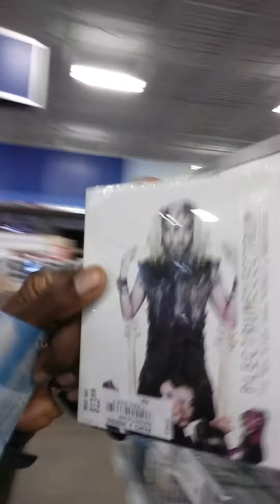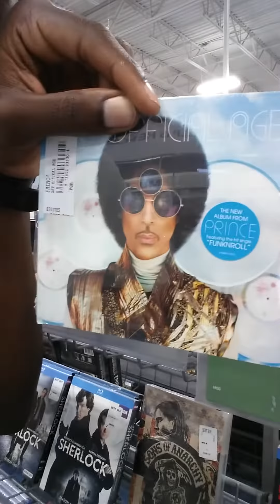Prince art official age review part 1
On my way to get the albums